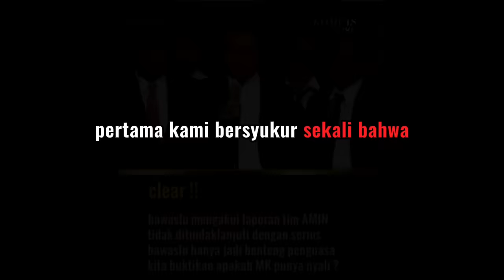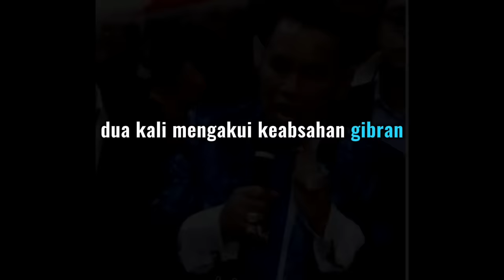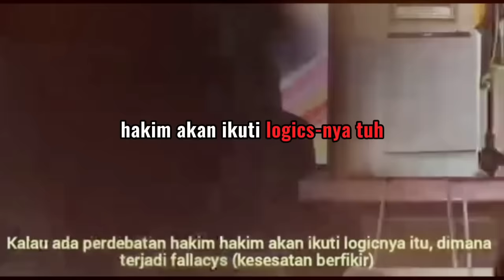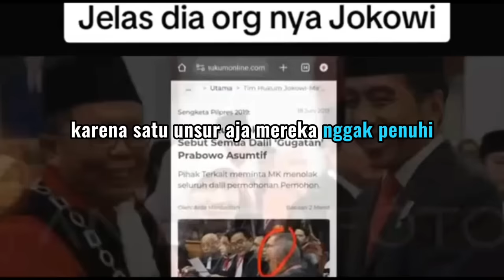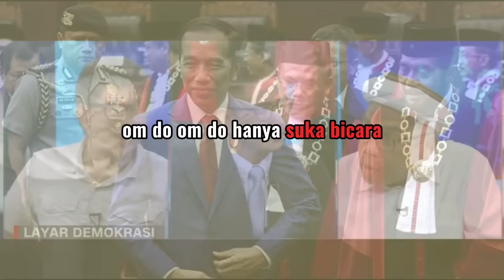TAKBIR !! BRAVO BAWASLU AKHIRNYA AKUI DAN LANGSUNG BALAS SERTA BERI FAKTA KECURANGAN DI SIDANG MK!?